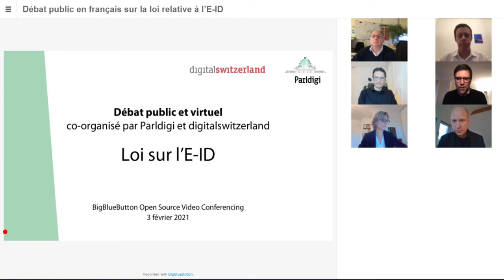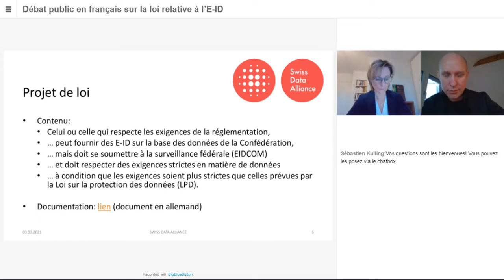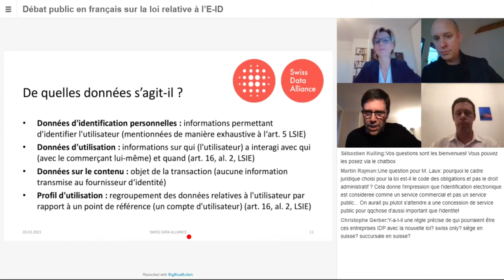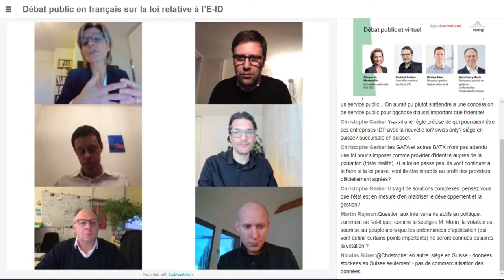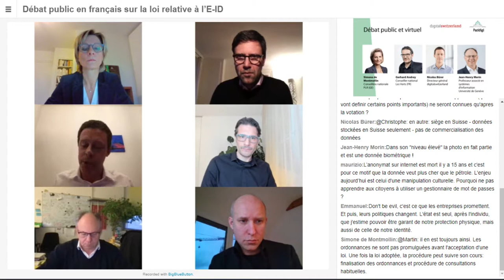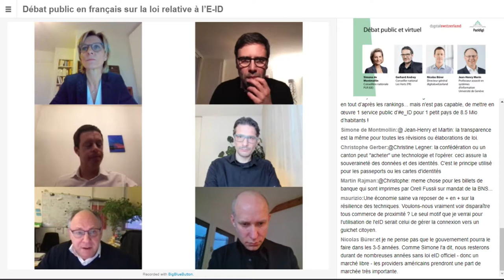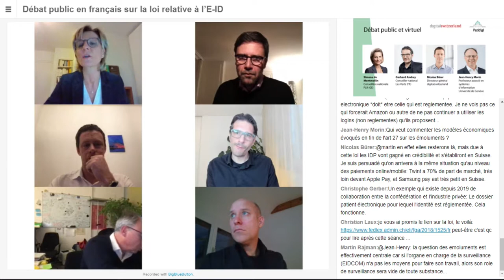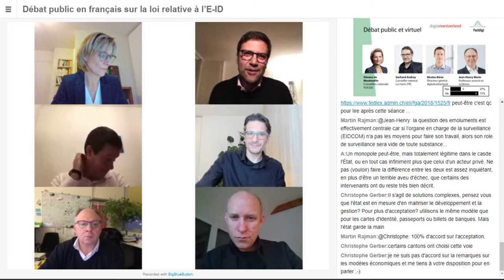Débat public en français sur la loi relative à l’E-ID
Tout le monde s’accorde à dire que l’e-ID est une base importante pour l’avenir numérique de la Suisse. Cependant, la question se pose de savoir quel rôle l’État doit jouer dans ce domaine. La loi actuelle prévoit que la Confédération garantira au travers de FEDPOL l’identité numérique des citoyens, mais qu’elle reconnaîtra les fournisseurs d’identité qui la délivreront. En raison de ce transfert d’une tâche de l’État à des sociétés privées, diverses organisations ont lancé un référendum contre la loi actuelle sur l’e-ID, qui sera mis au vote le 7 mars 2021.